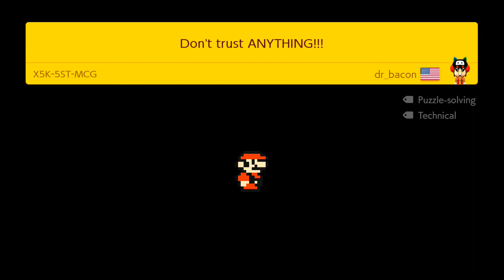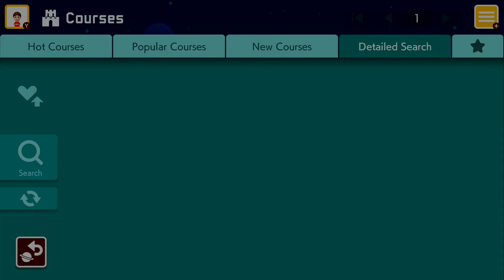GET OUT! [Super Mario Maker 2]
Welcome to Mario Maker 2 - Where I continue my attempts at Expert Mode... it's not going well.

Also I wrote some books - You should check them out!
Links
Elements - The Hero of Light: